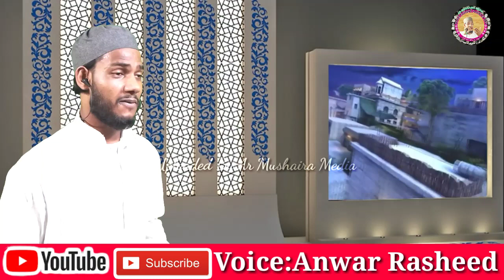Top Heart Touching Hamd | Hamdo Sana Ho Teri | Anwar Rasheed Qasimpuri